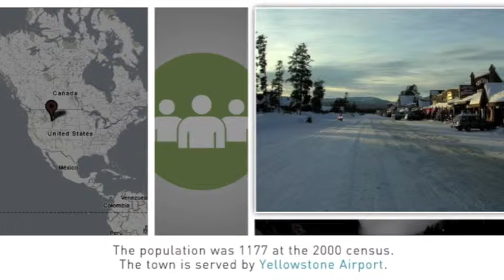West Yellowstone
Amazing!